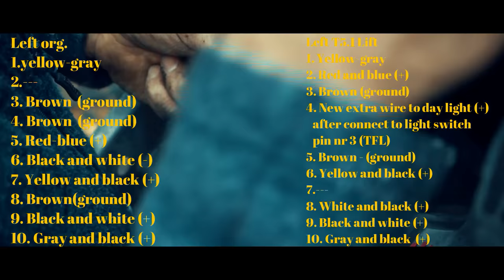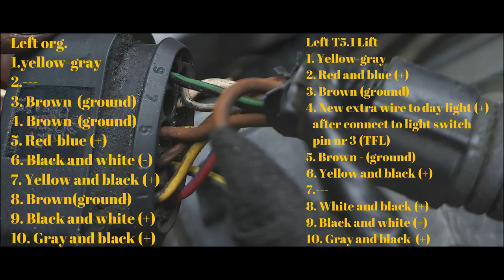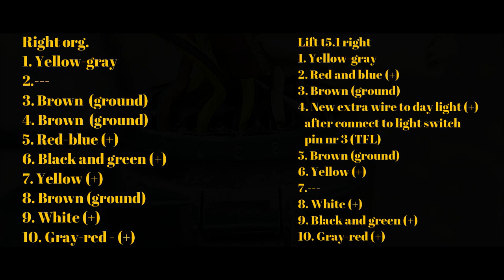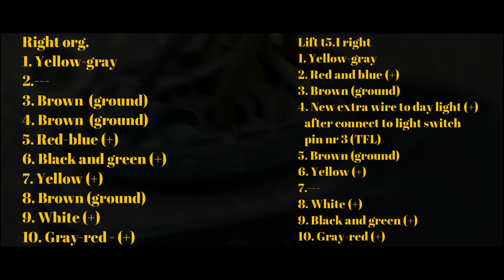VW T5 Retrofit to T5.1 Lift ,Vw t5 Front Upgrade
VW T5 Retrofit to T5.1 Lift ,Vw t5 Front Upgrade,vw t5 lift upgrade

0:00 - Intro
0:12 - Front Bumper Removal VW T5
6:05 - Headlights Removal VW T5
7:35 - Front Bumper Beam Removal VW T5
10:40 - Intercooler Removal VW T5
11:20 - Front Bumper Beam replacement
17:53 - Headlight wiring diagram VW T5 LIFT
22:33 - VW T5 lift Headlights fitting
25:00 - VW T5 lift Bumper fitting
27:08 - VW T5 lift front bumper grill fitting
27:30 - VW T5 lift Bonnet fitting

Parts list:
Front Grille VW T5 2010–2015 (Black/Chrome)
OEM PART NUMBER: 7E5853651DNPU

Facelift Primed Front Bumper T5 2010–2015
OEM PART NUMBER: 7E5807217M GRU

Front Bumper Insert Nearside (Left) T5 2010–2015 (Primed)
OEM PART NUMBER: 7E5807819 GRU

Front Bumper Insert Offside (Right) T5 2010–2015 (Primed)
OEM PART NUMBER: 7E5807820 GRU

Front Bumper Grill Insert Nearside (Left) T5 2010–2015 (Primed, with Fog Light Hole)
OEM PART NUMBER: 7E5807489D GRU

Front Bumper Grill Insert Offside (Right) T5 2010–2015 (Primed, with Fog Light Hole)
OEM PART NUMBER: 7E5807490D GRU

Facelift Front Bumper Beam T5 2010–2015,
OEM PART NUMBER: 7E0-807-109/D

Bonnet Stop Buffer T5 2010–2015, T6 2015 on
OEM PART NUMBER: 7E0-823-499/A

Standard H4 Headlamp Unit Nearside (Left) VW T5 2010–2015
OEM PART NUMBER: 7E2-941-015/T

Standard H4 Headlamp Unit Offside (Right) VW T5 2010–2015
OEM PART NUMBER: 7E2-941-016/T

Foglamp Offside (Right) VW T5 2010–2015
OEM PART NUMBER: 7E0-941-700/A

Foglamp Nearside (Left) VW T5 2010–2015
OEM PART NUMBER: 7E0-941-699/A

Chrome Grille Badge VW T5 2010 – 2015
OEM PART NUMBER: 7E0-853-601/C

Head Lamp and Bumper Guide Offside (Right) VW T5 2010–2015
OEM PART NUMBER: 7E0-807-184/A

Head Lamp and Bumper Guide Nearside (Left) VW T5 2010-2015
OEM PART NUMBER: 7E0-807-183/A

Head Lamp lower fixing screw VW T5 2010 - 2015
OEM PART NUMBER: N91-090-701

Front Panel Screw Insert T5 2003–2015, T6 2015 on
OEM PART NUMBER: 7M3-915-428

Front Landing Panel Grille Spreader Rivet VW T5 2010–2015
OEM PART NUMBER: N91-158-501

VW T5 Facelift Front Landing Panel 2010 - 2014
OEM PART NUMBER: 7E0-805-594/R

Head Lamp Top Fixing Screw T5 2010–2015
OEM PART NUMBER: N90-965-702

Front Bumper Inner Mount Offside (Right) VW T5 2010–2015
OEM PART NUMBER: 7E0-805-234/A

Front Bumper Inner Mount Nearside (Left) VW T5 2010–2015
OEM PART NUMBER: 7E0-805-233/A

Bonnet VW T5 Facelift 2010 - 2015
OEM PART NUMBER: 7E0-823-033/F